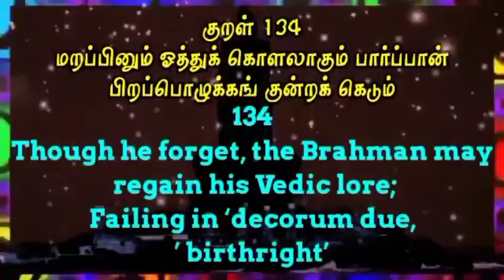Thirukkural 134 Tamil and English || Chapter 14 @Therindhu kollvom TK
thirukkural adhikaram,
thirukkural arivu,
thirukkural kathai,
thirukkural athikaram 2,
thirukkural anbudaimai,
thirukkural athikaram 3,
thirukkural arathupal,
thirukkural adhikaram 4,
thirukkural book,
thirukkural book in tamil,
thirukkural book back questions,
thirukkural book in tamil 1330,
thirukkural bharatanatyam dance,
thirukkural channel,
thirukkural class,
thirukkural cartoon,
thirukkural consultancy services,
thirukkural comedy,
thirukkural drawing,
thirukkural daily,
thirukkural debate,
thirukkural dance performance,
thirukkural details,
thirukkural definition in tamil,
thirukkural daswanth,
thirukkural express,
thirukkural english,
thirukkural express full journey,
thirukkural ethanai,
thirukkural essay writing in tamil,
thirukkural eppadi,
thirukkural express announcement,
thirukkural easy method,
thirukkural full,
thirukkural first,
thirukkural full story in tamil,
thirukkural for tnpsc group 4,
thirukkural full in tamil,
thirukkural girl,
thirukkural game,
thirukkural girl tamil,
thirukkural group 1,
thirukkural group 2 mains,
thirukkural history in tamil,
thirukkural hindi,
thirukkural history,
thirukkural how many,
thirukkural handwriting,
thirukkural hukum,
thirukkural how many adhikaram in tamil,
thirukkural in tamil story,
thirukkural in tamil 1330,
thirukkural in tamil kalvi,
thirukkural in tamil whatsapp status,
thirukkural in hindi,
thirukkural jeyaraj,
thirukkural jainism,
thirukkural jokes in tamil,
ilangai jeyaraj thirukkural class,
thirukkural in japanese,
ilangai jeyaraj thirukkural vilakkam,
james vasanthan thirukkural,
thirukkural kathai in tamil in chithiram tv,
thirukkural kathai tamil episode 1,
thirukkural kural,
thirukkural kamathupal adhikaram in tamil,
thirukkural kalai,
thirukkural kadai,
thirukkural lines,
thirukkural lines in tamil,
thirukkural lesson,
thirukkural lyrics,
thirukkural letters,
thirukkural last kural,
thirukkural lyrics in english,
thirukkural lyrics tamil,
thirukkural malayalam,
thirukkural motham ethanai,
thirukkural munusamy speech,
thirukkural movie,
thirukkural motivation,
thirukkural mudhal adhikaram,
thirukkural movie in tamil,
thirukkural mass whatsapp status,
thirukkural notes,
thirukkural nandri arithal adhikaram,
thirukkural news,
thirukkural new stories in tamil,
thirukkural news in tamil,
thirukkural olukkam udaimai,
thirukkural olukkam viluppam tharalam,
thirukkural oviyam,
thirukkural only,
thirukkural only in tamil,
thirukkural original script,
thirukkural other names in tamil,
thirukkural oppuravu arithal,
thirukkural porul,
thirukkural padal,
thirukkural padam,
thirukkural porul vilakkam in tamil,
thirukkural porutpal in tamil,
thirukkural parimelazhagar urai,
thirukkural porul in tamil,
thirukkural photo,
thirukkural questions in tnpsc,
thirukkural questions,
thirukkural quotes in tamil,
thirukkural quick learning,
thirukkural quotes,
thirukkural quiz,
thirukkural reading in tamil,
thirukkural reaction,
thirukkural ringtone,
thirukkural rap song,
thirukkural ,
thirukkural story in tamil 1 to 10,

My channels

Support as